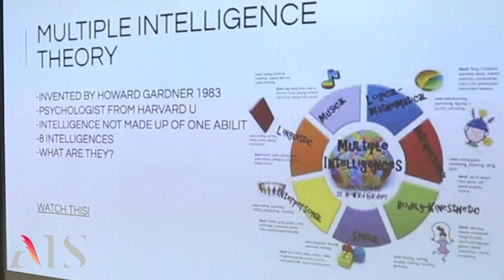G6 Study Skills Workshop | October 2021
Grade 6 learns in their Study Skills workshop that having a high IQ isn’t the only factor when it comes to intelligence. The MYP students learn how people can be intellectually smart in a variety of ways.